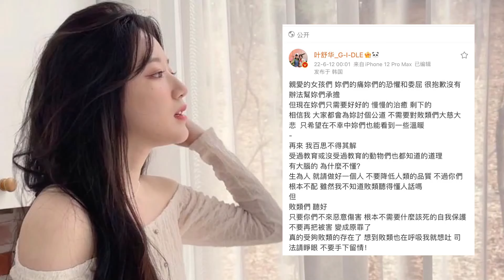ชูฮวา (G)I-DLE call out เรื่องความรุนแรงในจีน แฟนคลับเป็นห่วงกลัวกระทบจากเนตเซนเกา | OMK KPOP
shuhua (G)I-DLE ออกมาเรียกร้องเรื่องสิทธิการใช้ความรุนแรงที่เกิดขึ้นในประเทศจีน จนแฟนๆเป็นห่วงว่าจะกระทบถึงน้อง เพราะเนติเซนเกาหลีบางกลุ่มอาจจะไม่ชอบ